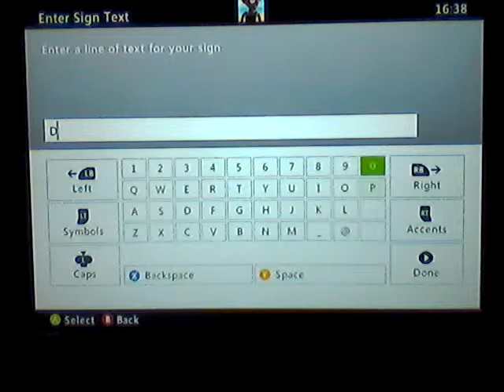Minecraft Parkour ep 1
with OptimalWolfGamer